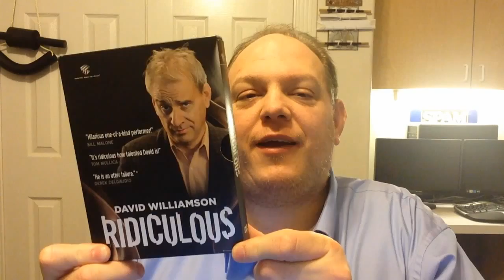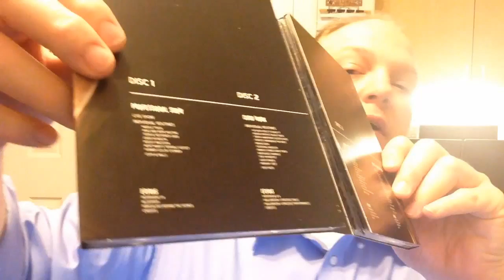Review of David Williamson's Ridiculous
My favorite parts of the whole set were definitely the behind the scenes stuff: the interviews, the "confessions", anecdotes, EMC footage, etc. These 10 hours were the equivalent of being one on one in the presence of a true master of sleight of hand and being allowed to ask him anything about anything. There is so much amazing and powerful and extremely valuable information on this DVD set that I must recommend it. This is the kind of thing that you will come back to time and time again. This is his life's work, and you're encyclopedia of sleight of hand knowledge.
Final Verdict: 5 Stars with a Stone Status of GEM!

Random I-Tunes Song of The Moment
Long Legged Guitar Pickin' Man By Johnny Cash & June Carter